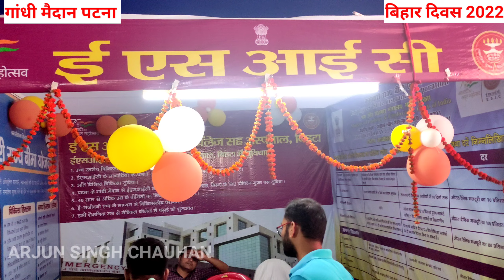श्रम संसाधन विकास द्वारा प्रदर्शनी बिहारदिवस BiharDiwas गांधी मैदान में बिहार दिवस समारोह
Hi

Bihar Diwas 2022 : सज गया है Patna Gandhi Maidan, तैयारी देख आप भी हो जाएंगे गदगद, गजब है | Bihar News |

Bihar Diwas 2022 : गांधी मैदान में बिहार दिवस समारोह । Patna Gandhi Maidan । CM Nitish Kumar

Bihar Diwas 2022 पर Singer Kailash Kher का जबरदस्त Stage Show | Patna Gandhi Maidan | Kailasha Band

LIVE: KAILASH KHER के साथ आज की रात।
Kailash kher Live Performance | Kailash Kher Live Patna | Kailasha Band Live |

LIVE: बिहार दिवस के अवसर पर गांधी मैदान में आयोजित समारोह के उद्घाटन कार्यक्रम में माननीय मुख्यमंत्री NitishKumar।
 बिहार दिवस के अवसर पर गांधी मैदान में आयोजित समारोह के उद्घाटन कार्यक्रम में CM नीतीश कुमार

bihardiwas

Bihar Diwas 2022 Aapke Hosh Uda Dega | Aisa Pahle Nahi Dekha | Arjun Singh Chauhan Vlogs | Arjun Singh Chauhan

Bihar Diwas 2022 Vlog | बिहार दिवस 2022 Part 1 | जरूर जाए गांधी मैदान | Bihar Diwas Special Vlog

3-Matiour Floods 2021

5-Sarika Weds Sarvjeet Wedding Ceremony 2021

6-Dhirendar Weds Kiran Wedding Ceremony 2021

7-Avinash Weds Ankita Wedding Ceremony 2021

8-Vedanshi Birthday Celebration

9-Tokyo Olympic Gold Medalist Neeraj Chopra

10-Mahatma Gandhi Setu Bridge

11-Mohiuddin Nagar Railway Station

12-Matiour Village

16-New Delhi August Vlogs

17- Saraswati Puja 2021

18-Family Member Cute Baby

19-7 Day's Restaurant

20-Biryani Mall Patna

22-Patna Gandhi Maidan 26 January 2021

23-Shahid Aman Singh